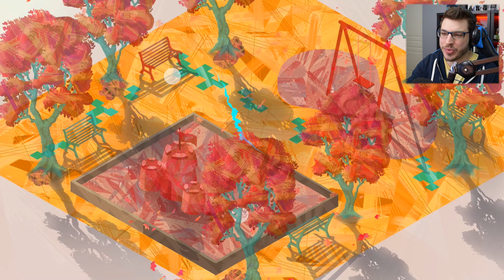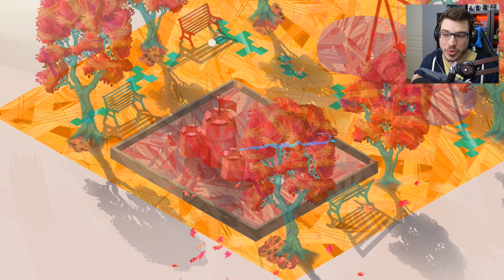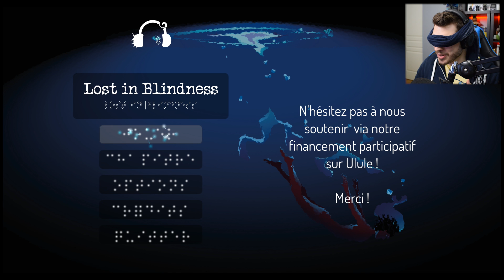Je ne vois plus rien (Démo Lost in Blindness)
Gameplay de la démo de Lost in Blindness, un jeu où vous vous guidez uniquement grâce aux sons